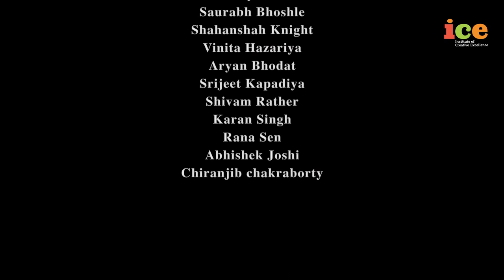Chapter 7 - Web Series Official I ICE Balaji Telefilms Pvt. Ltd.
Directed by- Saurabh Bhosle

Creative Director - Shahanshah Knight

Asst. Director- Souvik Pal
                           Rushabh Solanki
                           Shubham Khairkar
                           Birat Roy Choudhry

Executive Producer - Anuj Yadav

Story & Screenplay- Shubham Khairkar
                                    Souvik Pal
                                    Saurabh Bhosle

Cast-  Swastika Hazarika
           Abhishek Joshi
           Sneha Mule
           Anirudh Khurana
           Himansu Prasad
           Manjeet khanna
           Aditya Gedam
           Kasturi Hazarika
           Ujjawal Dailik
           Rohit Yadav
           Shubhasini Sharma
           Akshay Dilaik
           Saurabh Bhoshle
           Shahanshah Knight
           Vinita hazarika
           Aryan Bhodat
           Srijeet Kapadiya
           Shivam Rather
           Karan Singh
           Rana Sen
           Chiranjib Chakraborty

D.O.P-  Aditya Kuril
             Ojesh Shrivastava
             Jayesh Vrusiraj

Music & Sound - Kalrav Sarojwal

Edited by - Pankaj Gupta